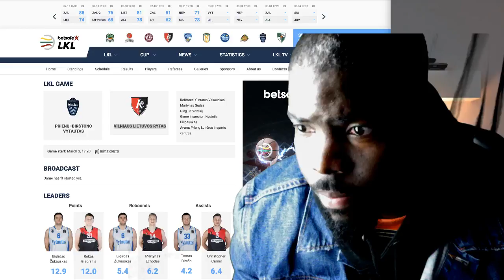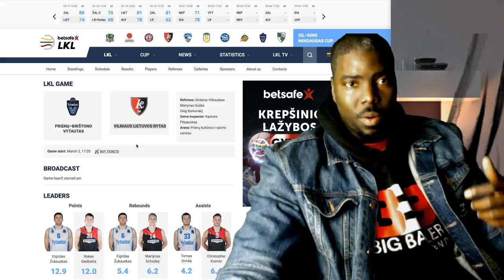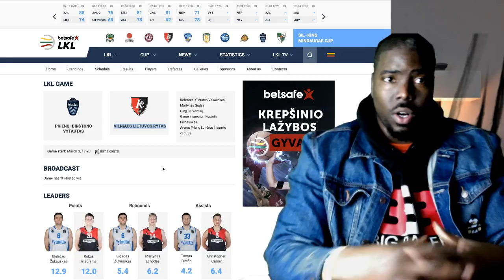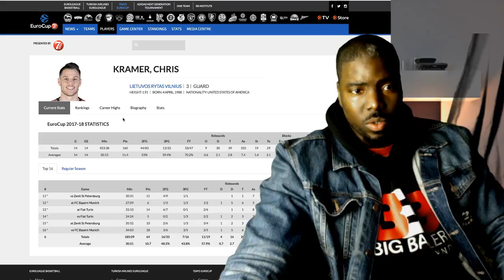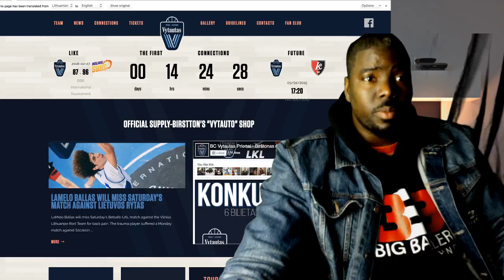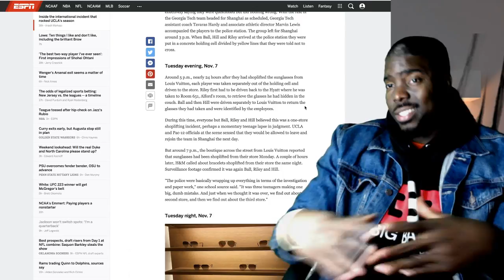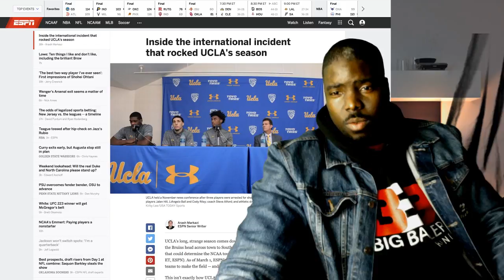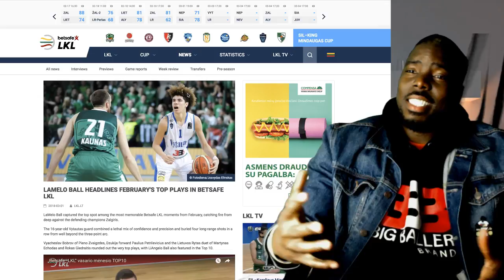Where To Watch LiAngelo and LaMelo Ball! BC Vytautas vs BC Lietuvos Rytas 3-3-2018